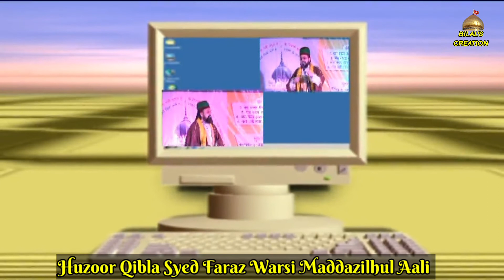Huzoor Imam e Hussain e Pak A.S Aur Hur A.s|By Hazrat Syed Faraz Warsi Maddazilhul Aali